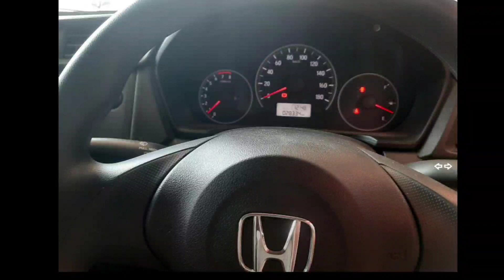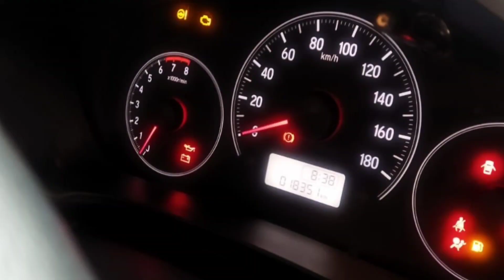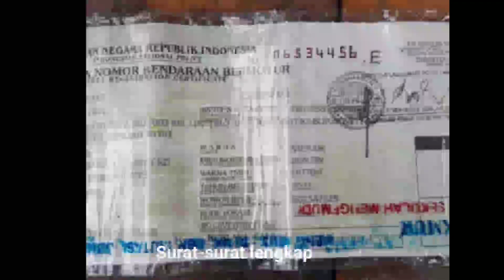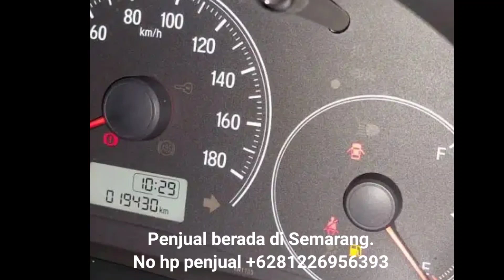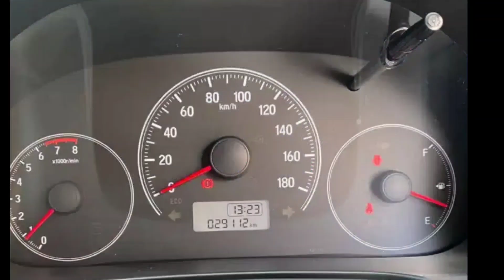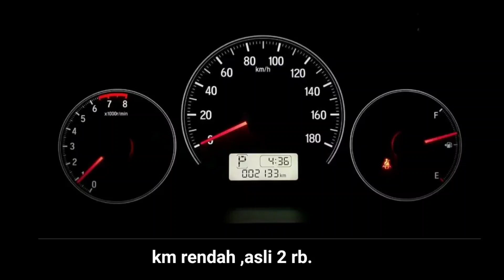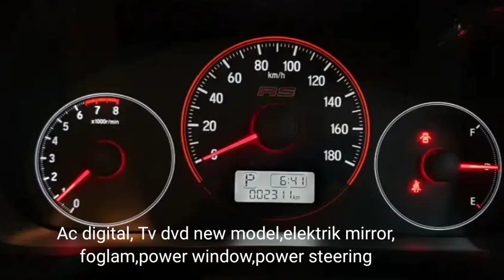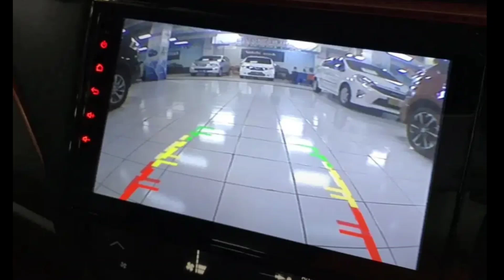Harga Honda Brio Bekas || 2019,2020,2021,2022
Harga honda brio bekas tahun 2010,2029,2021,2022.Informasi harga bekas honda brio ,update harga mobil beio bekas terbaru.
Kami memberikan informasi harga mobil bekas / second.
Kami tidak menjual mobil.

Bila berminat dengan unit mobil,silahkan menghubungi penjual.
Kami sertakan Link penjualannya di bawah ini.

Inilah ,harga mobil honda brio bekas .

1.Honda Brio 1.2 E M/T, kuning,2020,harga 100 jt.
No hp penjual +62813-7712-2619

2.Honda Brio 1.2 S M/T ,Putih ,2019,harga 129 jt.
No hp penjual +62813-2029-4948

3.Honda Brio 1.2 S M/T, Kuning,2020,harga 143 jt.

4.Honda Brio 1.2 S,M/T,Merah 2021,harga 141,5 jt.

5.Honda Brio 1.2 E,M/T ,hitam,2019 harga 139.5 jt.

6.Honda Brio 1.2 E,M/T,Putih ,2020 ,harga 144 jt.

7.Honda Brio 1.2 E,M/T,hitam,2021 ,harga 147 jt.

8.Honda Brio 1.2 E CVT Facelit Matic,Kuning,2022,harga 179 jt.

10.Honda Brio 1.2 RS Facelit Matic,Orange,2020,harga 200 jt.

Somoga bermanfaat,
Salam Sukses.
Terima kasih.

han channel